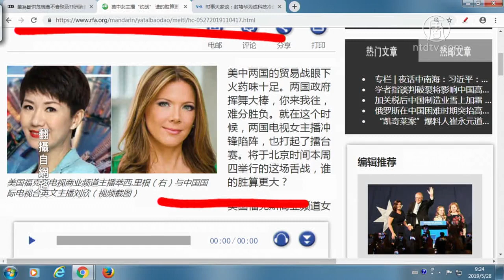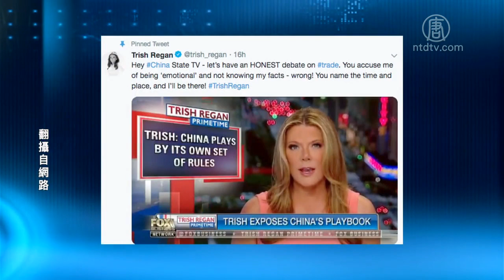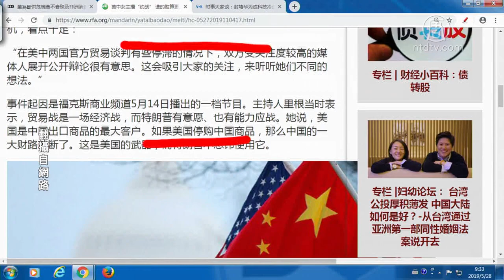【今日点击】美中女主播“约战” 谁的胜算更大？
美中女主播约战 谁的胜算更大？